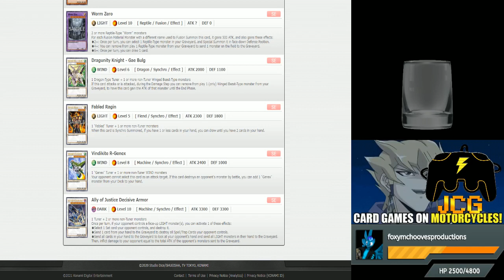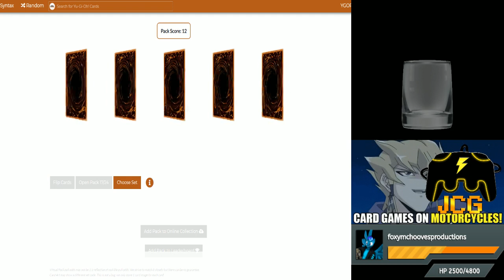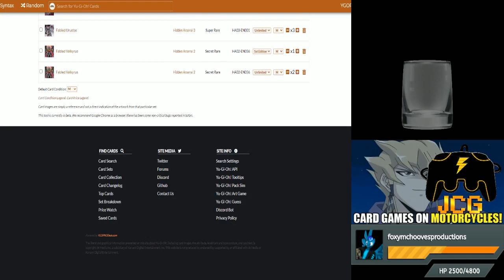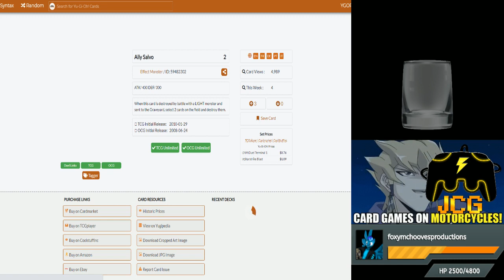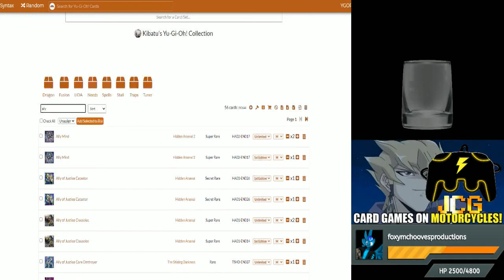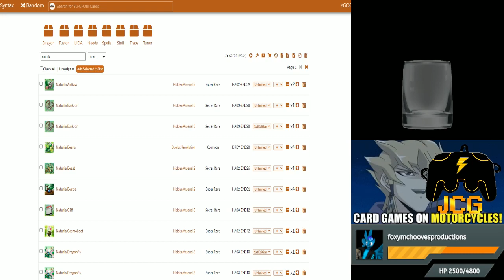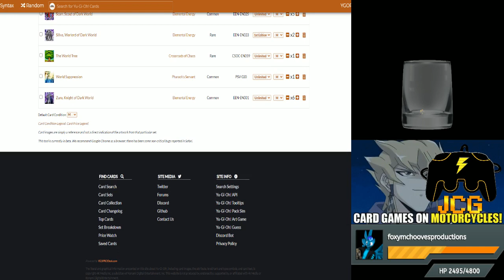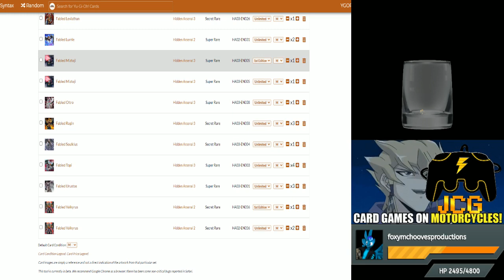Load up your Hidden Arsenal for this duel! - Kibatu JCG